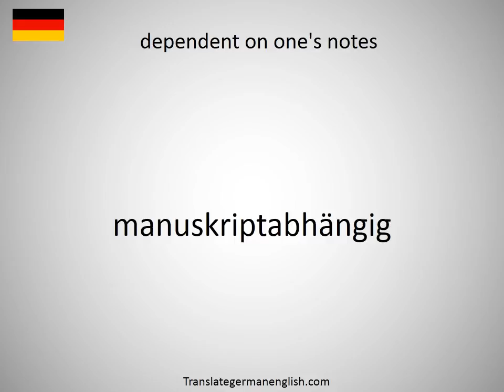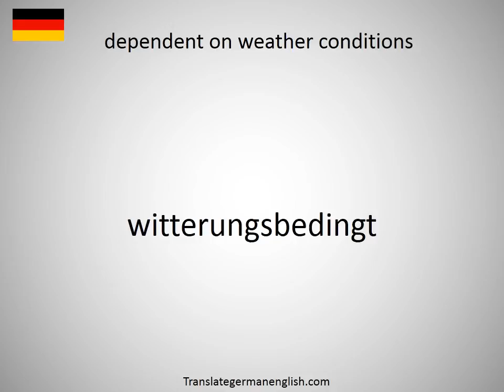How to say dependent on heroin in German?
How to say dependent on heroin in German? Learn the pronounciation dependent on heroin! How to Pronounce dependent on heroin. Expand your vocabulary, learn German words. Practice German online. Use this free pronunciation guide to practice words at a time. Learn German for free. Thank you for viewing, please like or subscribe! hoe om te sê, si të thuash, እንዴት እንደሚናገር, wie sagt man, comment dire, come dire, como dizer, как сказать, nasıl denir, cómo decir, 怎么说, πώς να το πω, hoe zeg je.